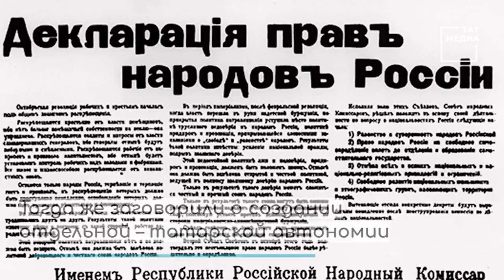Столетия ТАССР могло бы и не быть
Рассказываем, как в СССР появилась Татарская автономия.